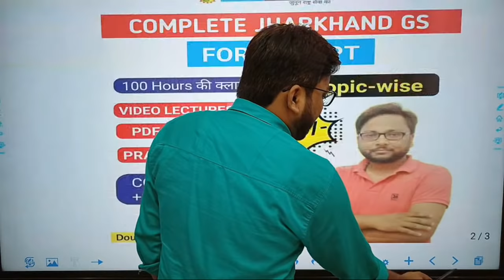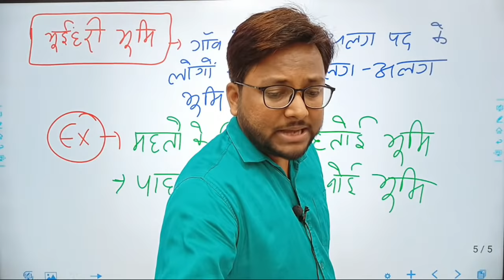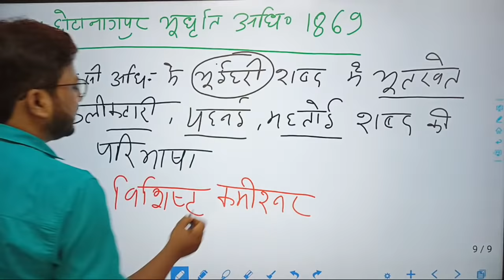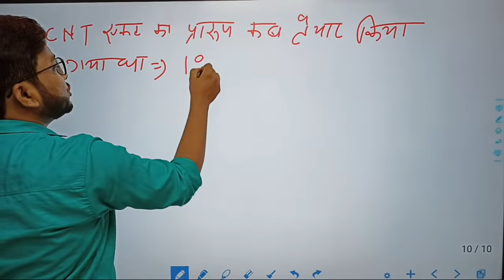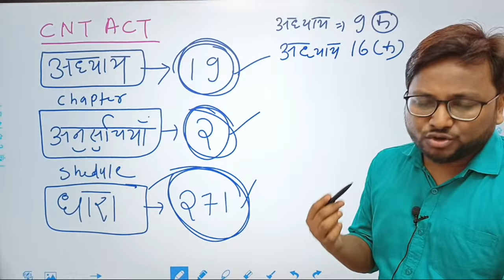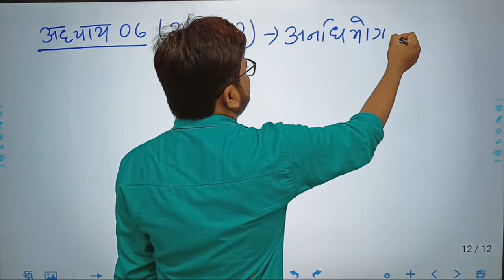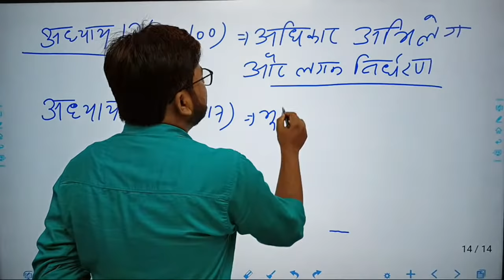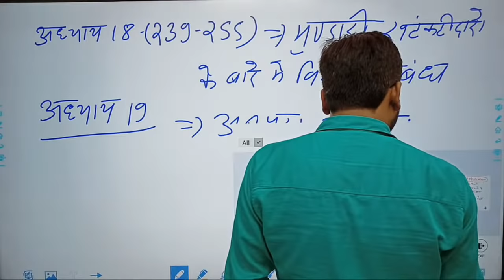CNT AND SPT ACT का निचोड़ | CNT & SPT Marathon Class | JPSC PT 2024 | jharkhand gk live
CNT AND SPT ACT का निचोड़ | Marathon Class | JPSC PT 2022 | jharkhand gk live | JPSC 2024

Join online courses for JPSC , JSSC , JTET , BPSC , PGT, TGT  & Other Govt Exam .

⭕️ DISCUSSION GROUP
⭕️ TEST SERIES
You can enroll to CAREER FOUNDATION Subscription and get the following benefits:
1. Learn from your favourite teacher.
2. Dedicated DOUBT sessions.
3. One Subscription, Unlimited Access to Live Online Classes and Videos.
4. Real-time interaction with best-in-class teachers.
5. You can ask doubts in live online classes.
6. Limited students in each Class.
7. Download the videos & watch them offline.